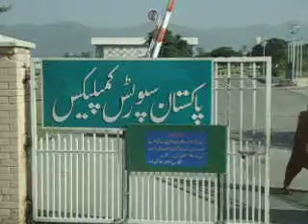Yaadain islamabad ki %%% Habib ullah shad %%%Alluwali, Mianwali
YADAIN,,,,$$$$